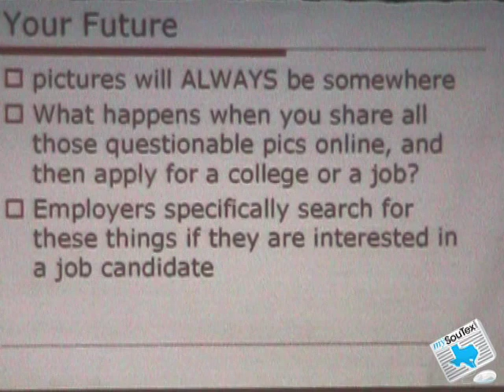Sexting lectures.mp4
A.C. Jones High School students learn that sexting involving a minor is illegal. This lesson came after Bee County Sheriff's investigators say that three girls sent nude photos of themselves to their boyfriends.